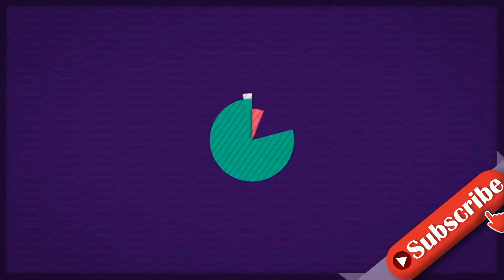Svenja und Steve bekommen das erste "Take Me Out"-Baby!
Svenja und Steve sind der beste Beweis dafür, dass Kuppelshows wirklich funktionieren können! Die Turteltauben haben sich in der fünften Staffel von Take Me Out kennengelernt und sind seitdem ein Paar. Im vergangenen September feierten die zwei schon ihren dritten Jahrestag. Jetzt setzten sie ihrer Liebe die Krone auf: Svenja und Steve erwarten ein gemeinsames Kind – und somit das allererste "Take Me Out"-Baby!Das verkündete die Hamburgerin jetzt superstolz auf ihrem Instagram-Kanal: "Wir sind schwanger! Ein kleines Wunder macht unser Familienglück bald komplett", freut sich Svenja. "Wir sind unglaublich glücklich, dankbar und freuen uns schon sehr auf die Kugelzeit." Dazu veröffentlichte sie auch schon das erste Foto mit ihrem Mini-Babybauch – und einer Ultraschallaufnahme ihres ungeborenen Kindes.Für Svenja wird ihr "kleines Wunder" bereits der zweite Nachwuchs: Sie hat Töchterchen Zoé mit in die Beziehung gebracht – die Steve aber wie sein eigenes Kind behandelt. Das kleine Mädchen freut sich schon riesig auf sein Geschwisterchen: "Zoé kann es auch schon kaum erwarten, sie wünscht sich schon so lange ein echtes Baby", schwärmt ihre Mama.Tipps für Promiflash?
INFORMATION
• Source: promiflash